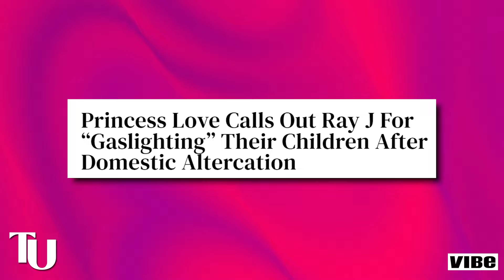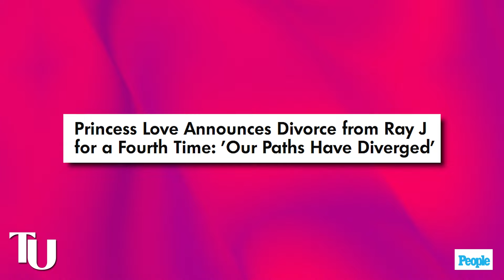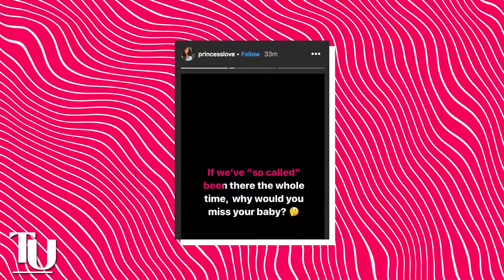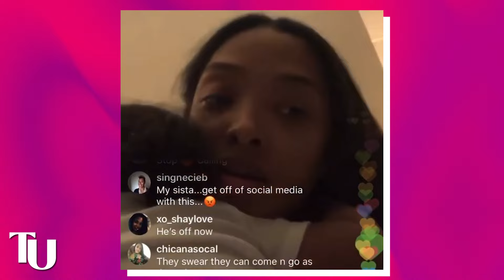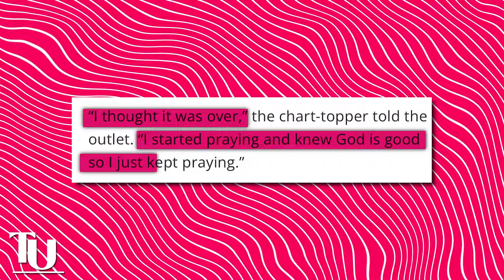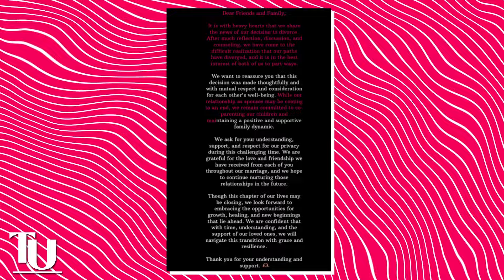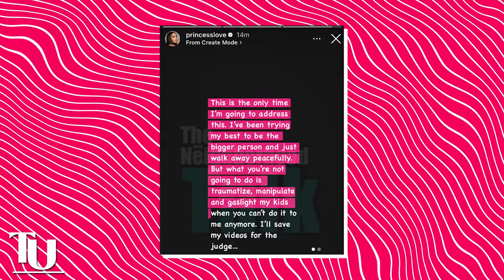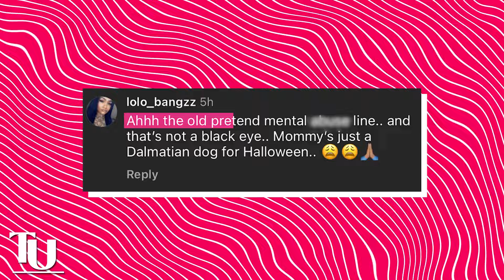Ray J ARRESTED After Kids CALL COPS For Jumping Princess Love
Ray J might be seeing the inside of a jail cell sooner than we thought after his gis 7 year old daughter called the cops on him for putting his hands on Princess Love. To make matters even worse, he was also caught on camera intimidating the little girl who made the call to the police and trying to gaslight her into recanting her statement.

Apparently, Ray J has been putting his hands on Princess Love for some years now and this is one of the reasons she left him and got a new man.

He allegedly put his hands on Princess a lot around their kids  but this time the whopping he was giving Princess was so brutal that his kids thought she wasn’t going to make it out alive, and that’s why they called the feds on him to get him arrested. Chile, we were out here thinking that the constant cheating was the only thing Princess was dealing with, the whole time sis is getting dragged and whopped in front of her kids too.